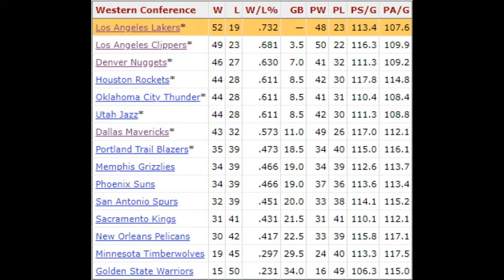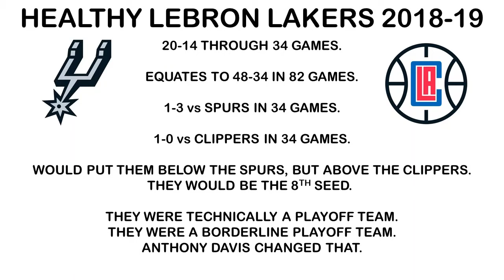Anthony Davis The Best Player in the NBA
Any videos, images, or music used in this video are not mine and belong to the original owners.